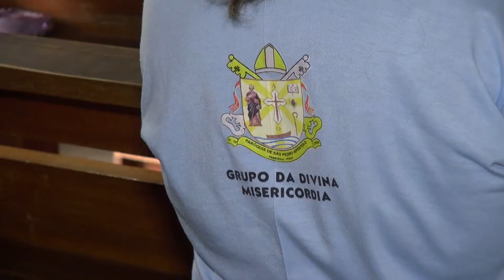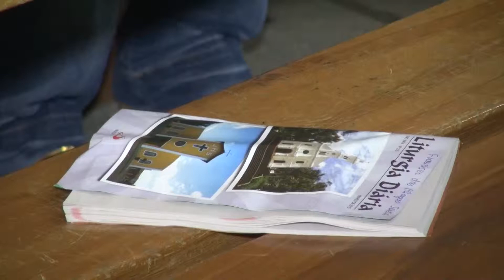PGM 09 04 15 Igreja Em Ação Grupo Divina Misericórdia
Na Paróquia de São Pedro Apóstolo o grupo Divina Misericórdia realiza todas as terças-feira o terço da misericórdia, confira esse belo ofício nesta edição do Programa Em Tuas Mãos.